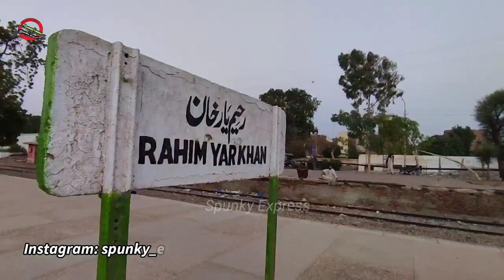Overnight Journey of Baba Fareed Express - Rahim Yar Khan to Karachi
Salaam, todays video is about a train journey to Karachi in 38 dn Baba Fareed Express from Rahim Yar Khan. Fareed Express is basically a private train which is owned by S Jameel & Company. In this video, you can see a night views of mjor coties of Pakistan from tha Train. The dinner is so well served by dining Staff, thanks S Jameel & Company for this beautifull gesture.

FAREED EXPRESS is the regular Train service between Karachi and Lahore. The assign number is 37 up from Karachi to Lahore. Similarly, 38 dn from Lahore to Karachi. The Train consist of Economy and AC Standard Coaches.

TRAIN ROUTE:
Karachi -  Lahore (via Hyderabad, Rohri, Lodhran, Pak Pattan, Kasur)